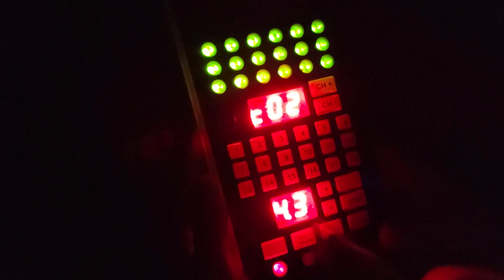2023 July 2nd Fireworks Land O' Lakes Painless